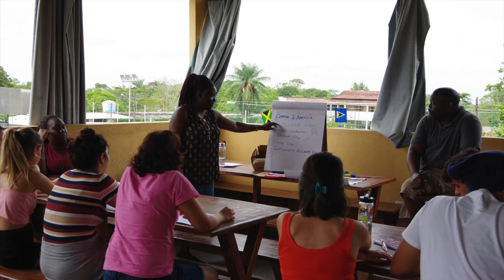MCB English Camp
When you go on a mission trip to Brazil prepare to have a great time and watch God move!